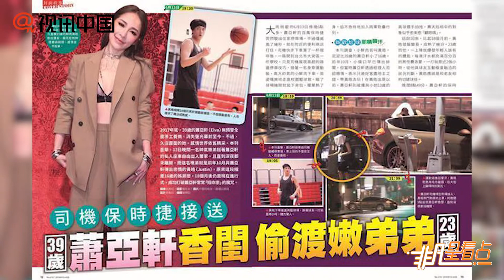蕭亞軒為宜賓地震捐款二十萬 對新戀情流出不予回應！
19日，四川省科技扶貧基金會官博曬出蕭亞軒捐款證書，表示蕭亞軒為宜賓地震災區捐贈善款20萬元支援災區的救援行動與災后重建。近日，男星黃皓被拍坐蕭亞軒愛車前往她家，一直到深夜仍未離開。對此，蕭亞軒經紀公司僅回應：“藝人私事不回應。”